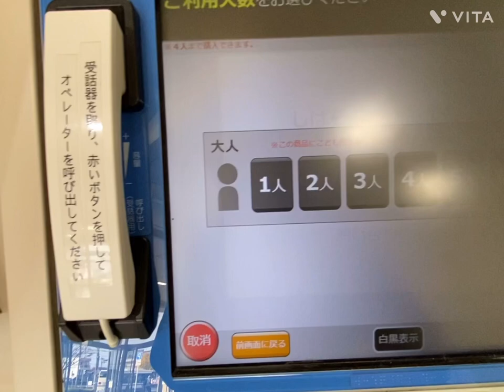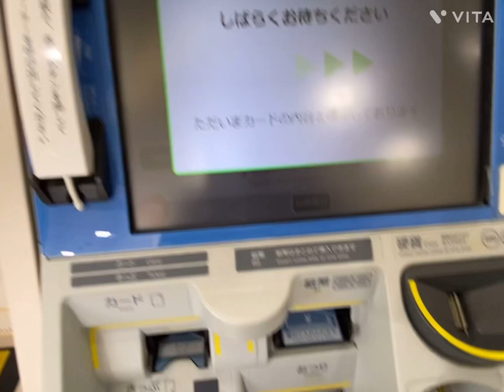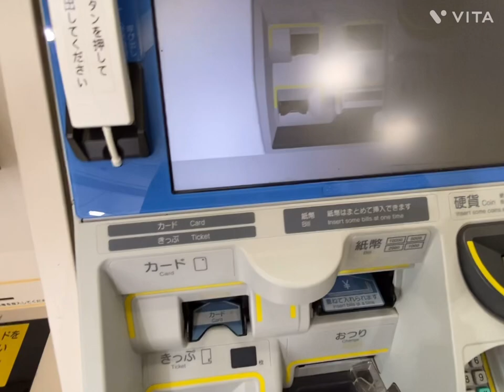【指定席券売機】JR無人駅で青春18きっぷを買ってきた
指定席券売機で、お得なきっぷ…青春18きっぷの購入方法を紹介します。